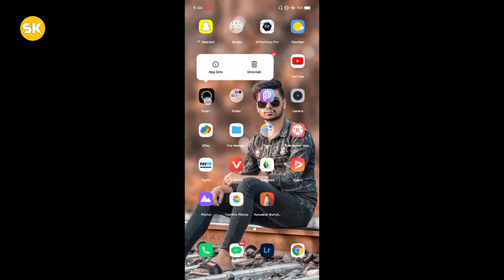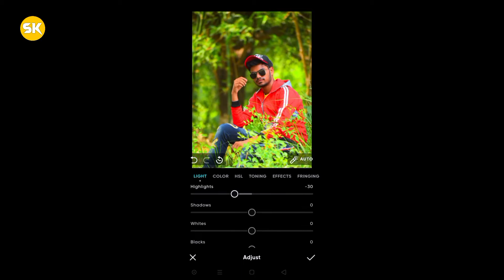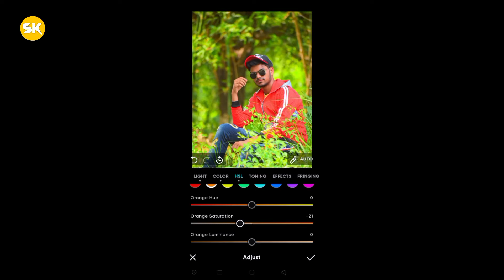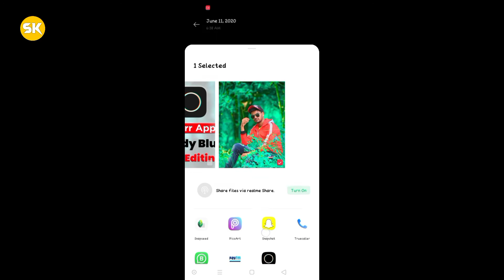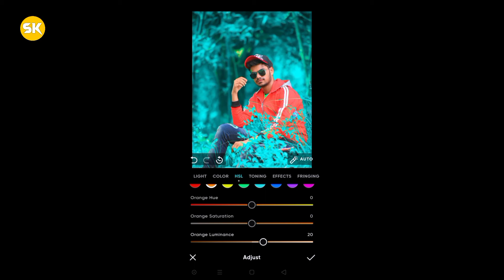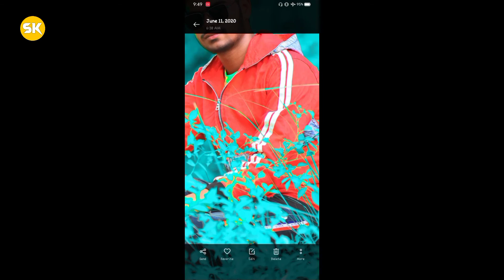Moody Blue Tone Editing in Polarr App 2021 || Moody Blue Tone Editing in Hindi || Sk Edition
🔰 Follow Kr Lo Bhai 😊

Sk Edition
skedition